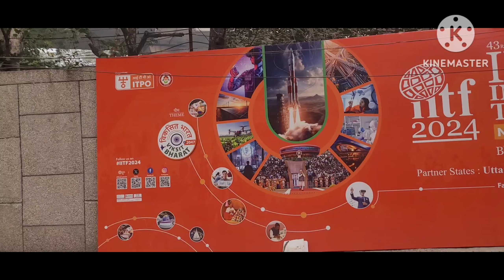India International Trade Fair 2024 pragatimaidaan delhi bharatmadapam vlog #2024#travel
The India International Trade Fair 2024 will be held between November 14, 2024, and November 27, 2024, at Pragati Maidan, New Delhi. This annual exhibition is one of the biggest fairs in India and offers a wide range of products and services from various industries to promote trade and cultural exchange.